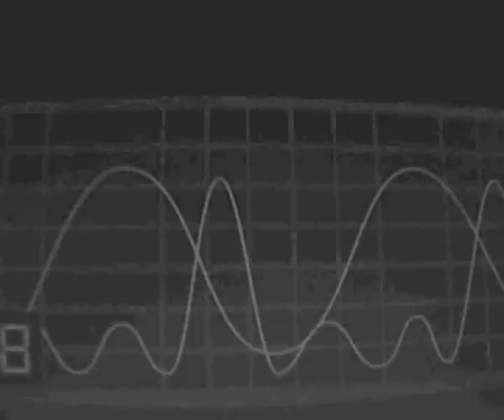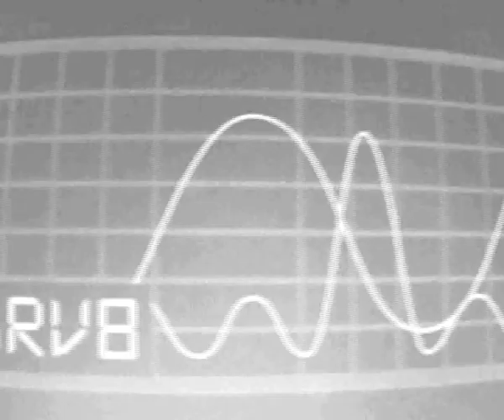Aquasky at Bar Knowledge, Chamonix. Passenger Records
Dave Wallace from Aquasky goes to Chamonix for the Knowledge Magazine tour and drops some breakbeat badness alongside pro-boarder Scott Nixon